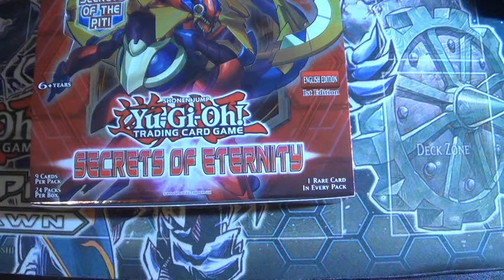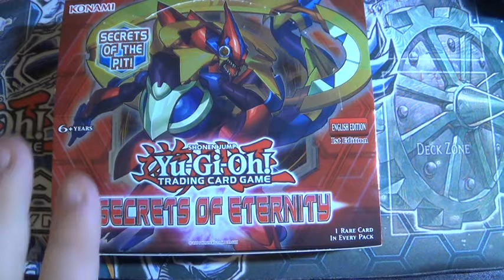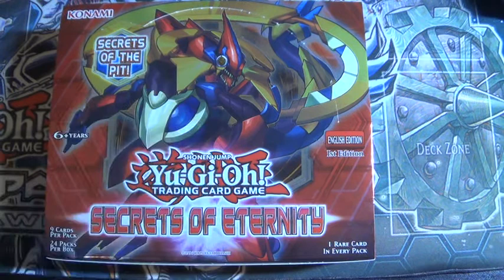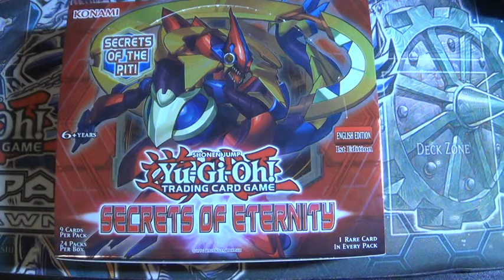Update Video (Read Description)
duel video will be thursday not tomorrow and tomorrow video will be the final fantasy tidus deck